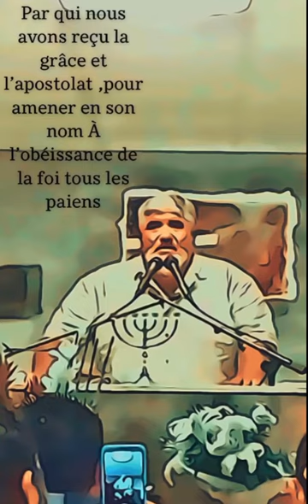Cantique pipine gargowitch Venez à moi 🙏🕊🕊￼